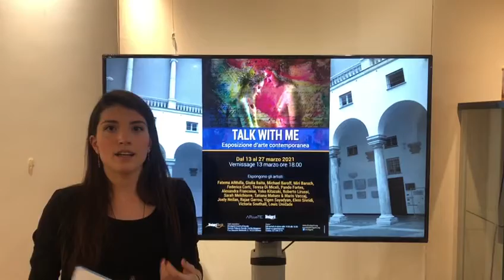Mostra d'arte ""Talk with me", Genova - Opere di Michael Baroff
Mostra d'arte "Talk with me", Genova, Divulgarti Eventi Ducale, Palazzo Ducale, dal 13 al 27 marzo 2021. Valentina Maggiolo presenta le opere in esposizione di Michael Baroff